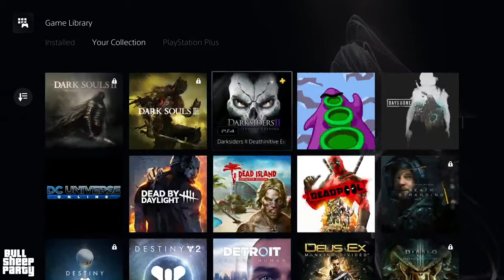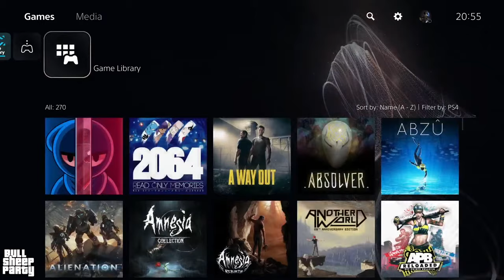Expert Plays GTA San Andreas Remastered - GTA Trilogy Definitive Edition Part 2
About the GTA V:

Grand Theft Auto V is an open world, action-adventure video game developed by Rockstar North and published by Rockstar Games. Released on 17 September 2013 for the PlayStation 3 and Xbox 360 it eventually found it's way to the next generation consoles- PlayStation 4 and Xbox One the following year, and 2015 for Microsoft Windows. The game is the first main entry in the Grand Theft Auto series since 2008's Grand Theft Auto IV. Set within the fictional state of San Andreas (based on Southern California), the single-player story follows three criminals and their efforts to commit heists while under pressure from a government agency. The open world design lets players freely roam San Andreas, which includes open countryside and the fictional city of Los Santos (based on Los Angeles).